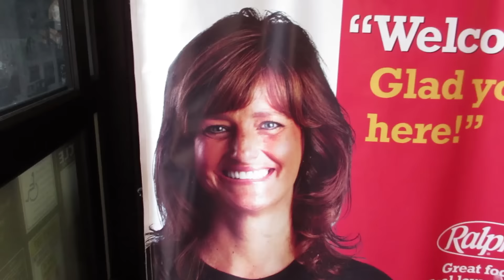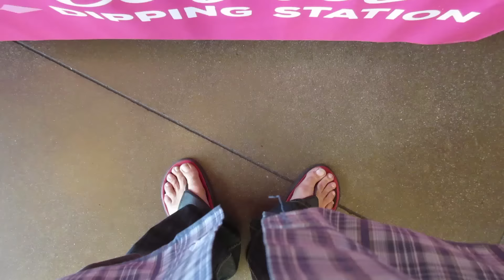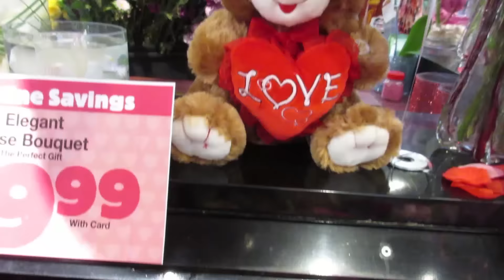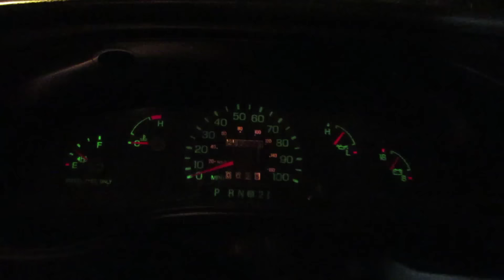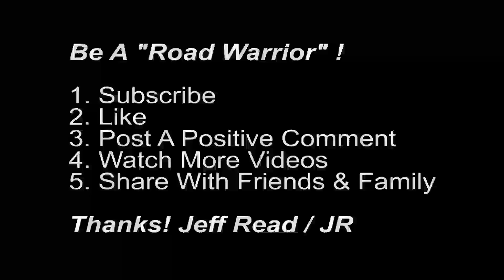VAN LIFE: PEACE, LOVE & THE ROAD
Hey road warriors and everyone else! In this vlog, you get to see how I live, sleep and wake up inside my bus (van). We hit the road, visit a local store and see some gifts for your sweetheart on Valentine's Day. And, we finish it off with a beautiful sunset over the Pacific Ocean on the Coast of Southern California! JR

Be a road warrior! What is a road warrior? Someone who loves adventure, road trips and travel. How can I join? Anyone who subscribes and follows is a road warrior with us. Become a part of the road warrior family. Share it with others. Help us grow. Members worldwide.

Here's how you can help, get involved & participate! Share it with friends and family. Follow my other social media links. Help us grow bigger worldwide!

Join us! Be a road warrior! Follow me on any of these links!

Jeff Read / JR
Founder
Road Warriors 360 / RW360
International Headquarters

Song / Title: JC Country Blues Rock-JP from Jingle Punks (Intro / Outro).

Song / Title: Love Song by Jingle Punks.

Member: Fullscreen Network, Los Angeles, CA.

Music wanted!!

If you are an independent music producer and would like me to use your music (funky jazz, hip hop, soft rock, good inspirational vibes, other types) please contact me by email.

All filmed on a Canon Power Shot ELPH 340 HS and/or Nikon s6800 Coolpix point and shoot cameras and sometimes a Samsung Galaxy s4 smartphone camera. (All 1080 HD.) Edited on Adobe Premiere Pro CC.

Filmed on location in San Clemente, Orange County, CA, USA.

Special Mention: Ford; Ralph's grocery store; Kroger's; San Clemente High School; Tritons: San Clemente; Trestles; California; Disneyland; Knott's Berry Farm; San Diego Zoo; Quiksilver; Billabong; Hurley Pro; Nike; U.S. Open of Surf; surfing; Kelly Slater; Rainbow Sandals; Sanuk; Sambazon; Lost Surfboards; Catalyst; Outlets at San Clemente; Starbucks; Goal Zero; solar power; vanlife; Fullscreen; Jingle Punks.

The Road Warrior Bus is a Ford made by Ford Motor Company USA. It is an Eldorado shuttle bus, 24 feet long, with a Ford E-450 Powerstroke, 7.3 liter V8 turbo diesel engine, dual tires and weighs over 10,000 lbs. It gets approx. 8 mpg in the city and 10-12 mpg on the highway with an ideal speed of approx. 50-60 mph for best fuel economy. It has better fuel economy than a standard gas powered RV. And, a diesel engine lasts longer and can go further than a gas engine. If maintained well, a diesel engine can go over 500,000 - 1 million miles!

Meet Ups: Sometimes, I will be holding meet & greets along the road starting along the Pacific Coast from the border of Mexico to the border of Canada; San Diego; Orange County; Los Angeles, San Francisco; Portland; Seattle; Vancouver, Canada; Atlanta; New York; or other places. Ask me about it!

Guests / Travelers: Come travel on the road with me! Must be 18+; mature; responsible; easy going, fun to be with; have a YouTube channel; social media following; help with fuel costs and cover own expenses. Camera equipment; filming and editing skills a big plus. Email for details.

Mobile Hostel / Airbnb: Sometimes, the Road Warrior Bus and I host travelers along the way who pay to stay overnight or to road trip with advanced reservations. Perfect for low-budget travelers, backpackers, campers, photographers, YouTubers and surfers. Email for details.